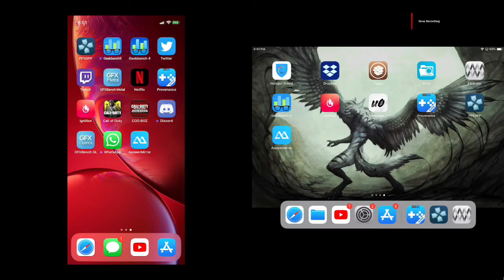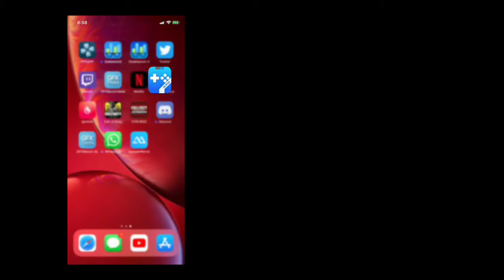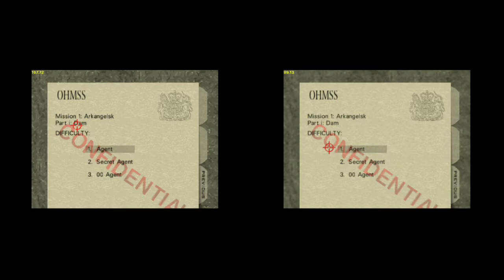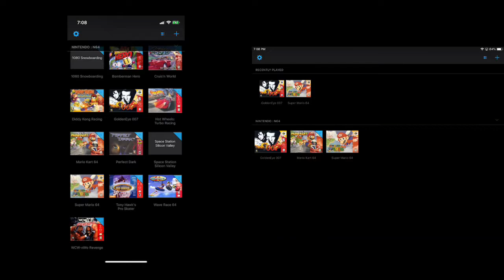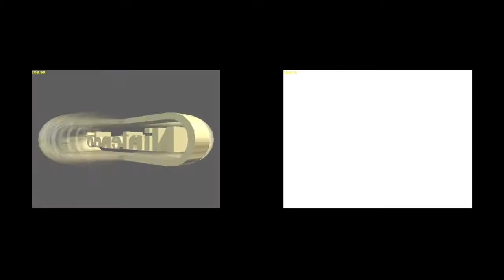iPhone XR vs iPad Pro 9.7 inch (N64 #1) 007 Goldeneye, Super Mario 64, Mario Kart 64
iPhone XR two times faster than the iPad Pro 9.7 inch confirmed? Also PC is garbage at streaming stuff.